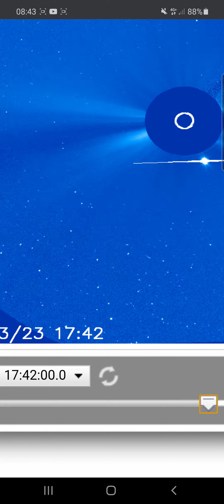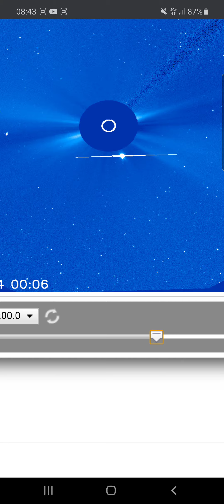Small but fast Sundiver